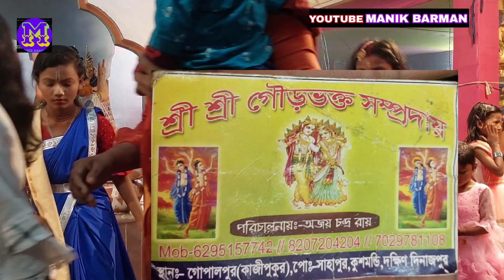Babai asuriya Madhur Naam kirtan video মধুর সুরে কীর্তন ভিডিও